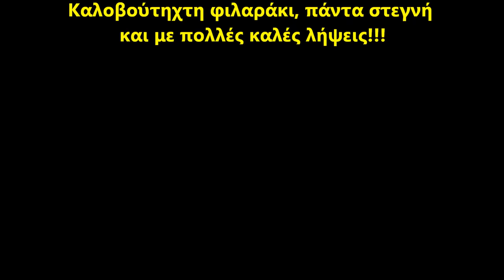Underwater USS Enterprise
Testing the new camera underwater.